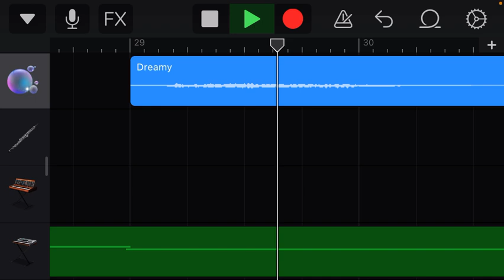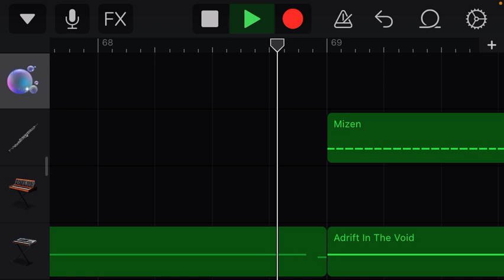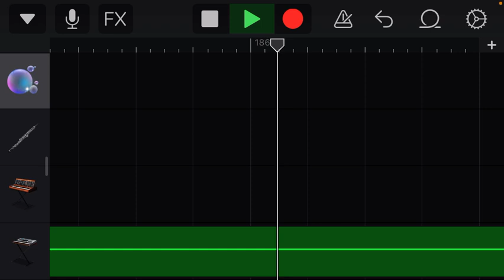Phasmophobia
Mosenberg Vs Corpse Mizen
Freeplay

W̸͉̓͋̃̒h̷̺̽͂͋͜ý̶̩͇̿́͆̅ ̷̩̭͇̐̒̎A̴̛͍͇͑̌͛͠ḿ̵̢͎͈̬̗̇ ̶̛̫͎̈́͠Į̷̛̞̌̌ ̵̛̤͐D̶̦̼̔͋e̴͔͙̰̤͂ǟ̶̬͈͍̖̈́̄̅ḓ̶̀̈́̾̽?̵̪͚͑͛